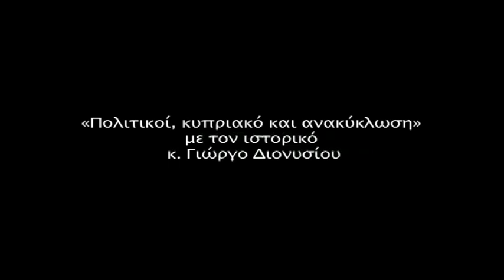Πολιτικοί, κυπριακό και ανακύκλωση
Διάλεξη από τον ιστορικό κ. Γιώργο Διονυσίου
Ως φαινόμενο η ανακύκλωση υπήρχε ανέκαθεν στις κοινωνίες και  αποτελεί εν πολλοίς αναγκαίο όρο για τη συνέχεια και την εξέλιξή τους. Ο έντονος συντηρητισμός της κυπριακής κοινωνίας μαζί με το κυπριακό βοηθούν στην κακή ανακύκλωση ιδεών, η οποία παρατηρείται έντονα στην πολιτική και στην παιδεία. Η πολιτική ζωή ανακυκλώνει ένα στενό κύκλο ατόμων σε διάφορες θέσεις και η παιδεία αναπαράγει τα σύνδρομα και τις ιδεοληψίες μιας κοινωνίας, η οποία φοβάται το νέο.